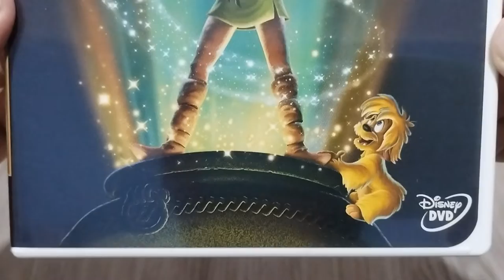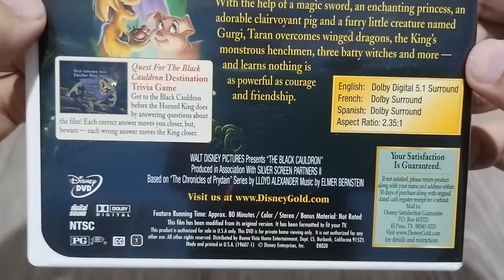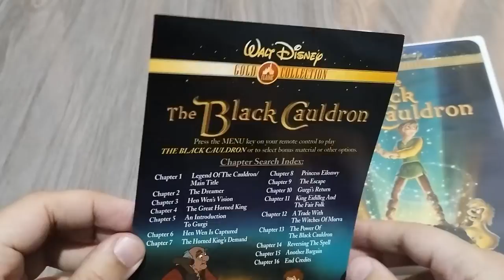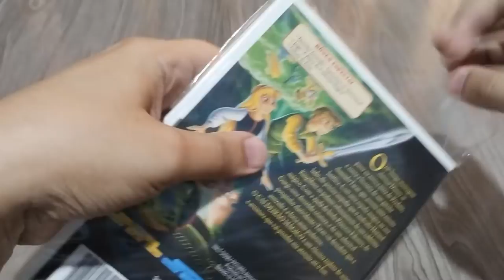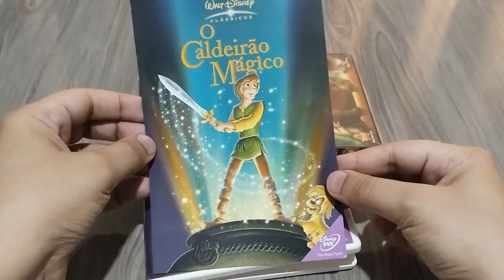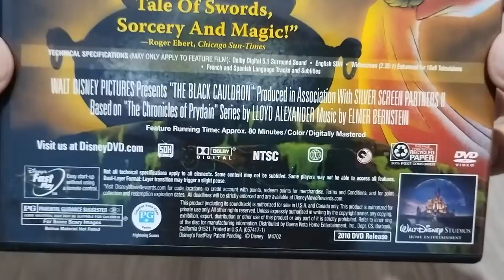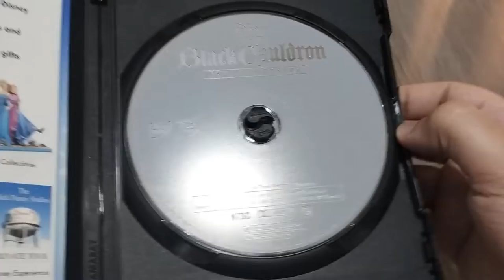WALT DISNEY'S BLACK CAULDRON (DVD COLLECTION) | Unboxing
Title: "Black Cauldron"
Versions shown in the video: USA (1st version), Brazil, USA (2nd version)
Format: DVD
Released by: Walt Disney